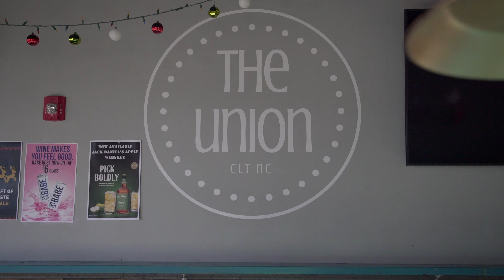The Union X SunStoppers Heat Reduction Tint by Xpel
Camera: Sony A7S2, A6300
Stabilizer: Ronin M
Monitor: Aputure VS-2
Cage: SmallRig
Mic: Rode VideoMic Go
GorillaPod